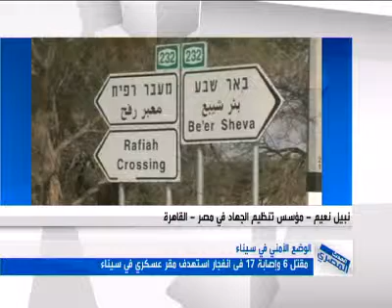شاهد مؤسس تنظيم الجهاد السابق و حديث للحدث المصري عن منفذي عملية رفح الأخيرة